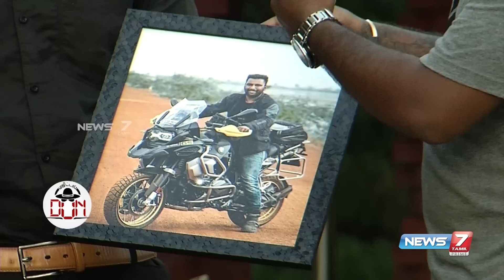அஜித்துக்கும் எனக்கும் ஒரே வழி‌ தான் | Cherry Vlogs | Digital Don | Actor Ajith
அஜித்துக்கும் எனக்கும் ஒரே வழி‌ தான்